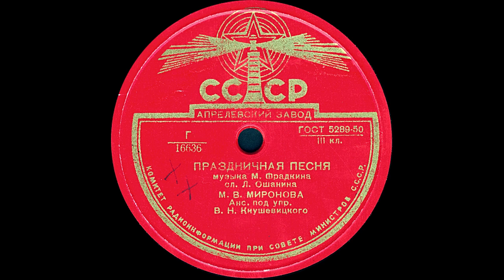ПРАЗДНИЧНАЯ ПЕСНЯ, исп. М.В. МИРОНОВА, Анс. под упр. В.Н.Кнушевицкого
ПРАЗДНИЧНАЯ ПЕСНЯ муз. М.Фрадкина, сл. Л.Ошанина, исп. М.В. МИРОНОВА, Анс. под упр. В.Н.Кнушевицкого